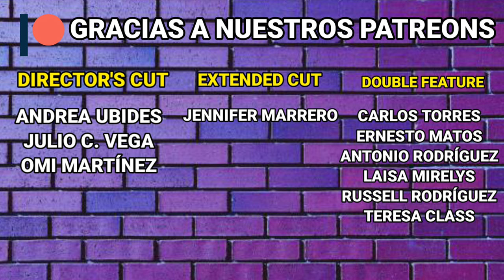The Night House (2021) Horror del Bueno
Tras la muerte de su esposo, Beth comienza sentir una presencia en su casa.

The Best Movies Never Made - David Bruckner Friday the 13th 3D